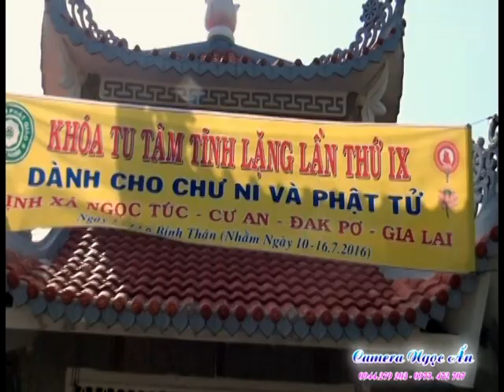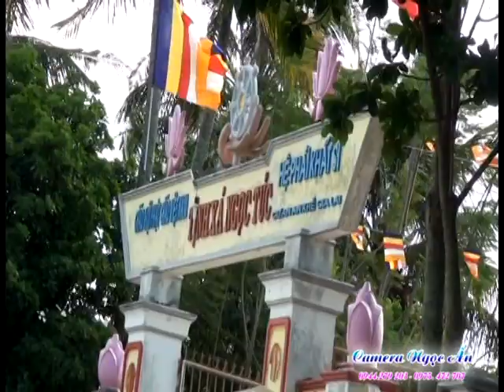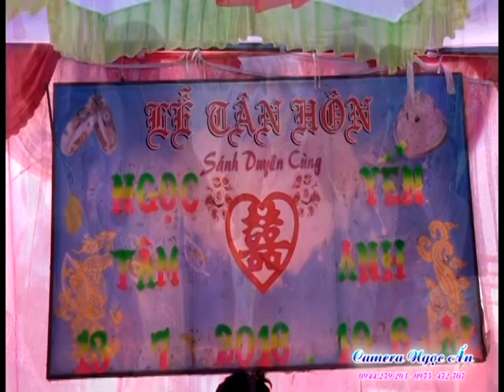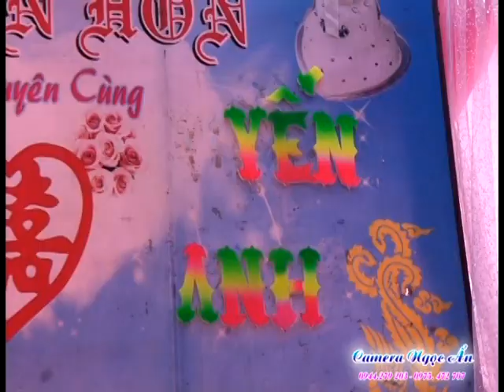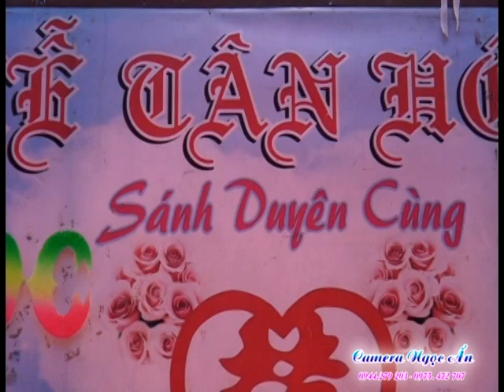LỄ HĂNG THUẬN VỢ CHỒNG NGỌC MINH THIỆN LẠC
đám cưới vợ chồng ngọc tâm yến anh